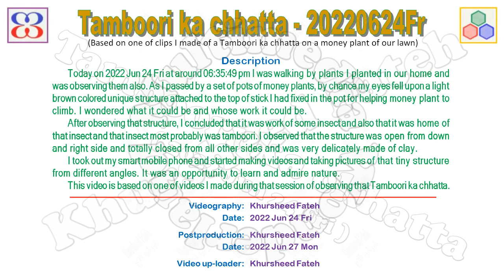Tamboori ka chhatta - 20220624Fr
Title: Tamboori ka chhatta - 20220624Fr
(Based on one of clips I made of a Tamboori ka chhatta on a money plant of our lawn)
Description:
       Today on 2022 Jun 24 Fri at around 06:35:49 pm I was walking by plants I planted in our home and was observing them also. As I passed by a set of pots of money plants, by chance my eyes fell upon a light brown colored unique structure attached to the top of stick I had fixed in the pot for helping money plant to climb. I wondered what it could be and whose work it could be.
       After observing that structure, I concluded that it was work of some insect and also that it was home of that insect and that insect most probably was tamboori. I observed that the structure was open from down and right side and totally closed from all other sides and was very delicately made of clay.
       I took out my smart mobile phone and started making videos and taking pictures of that tiny structure from different angles. It was an opportunity to learn and admire nature.
       This video is based on one of videos I made during that session of observing that Tamboori ka chhatta.
Videography: Khursheed Fateh
Date: 2022 Jun 24 Fri
Postproduction: Khursheed Fateh
Date: 2022 Jun 27 Mon
Video up-loader: Khursheed Fateh
Movie Sections:
00:00 Start: Channel logo animation
00:18 Start: Movie information
00:28 Start: Movie Start logo
00:33 Movie content
04:41 End: Movie End logo